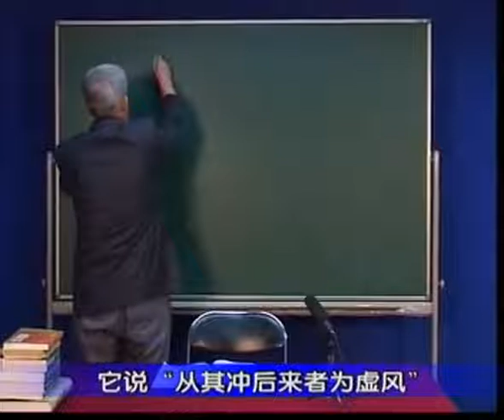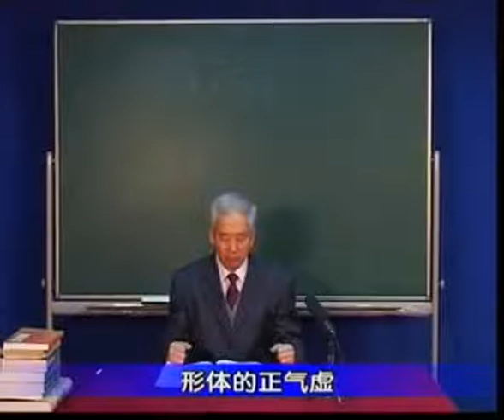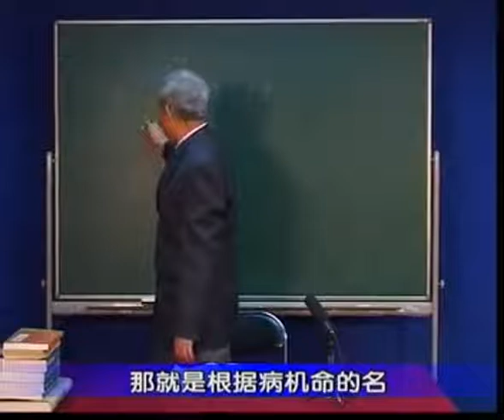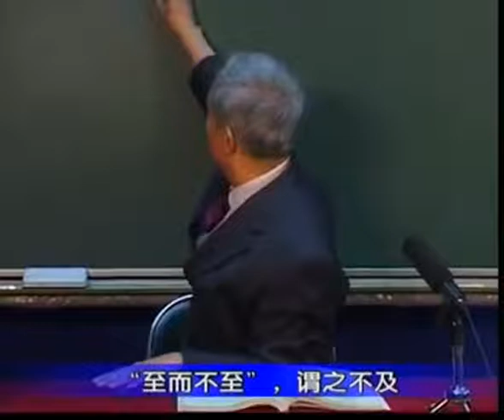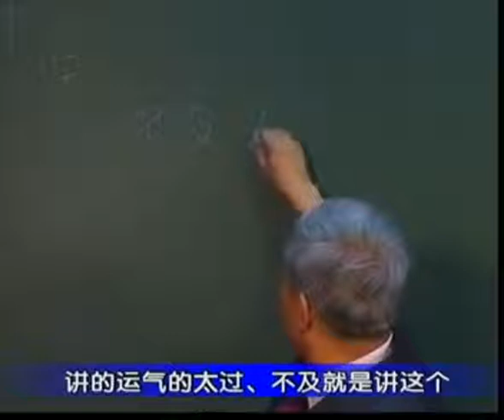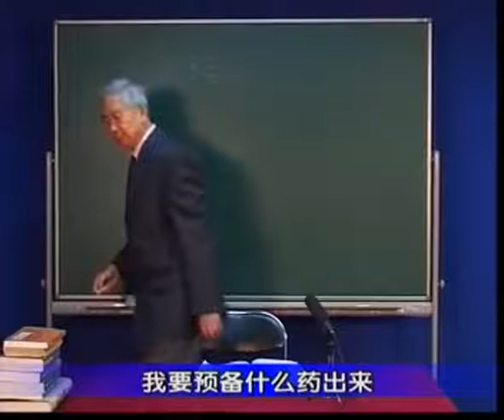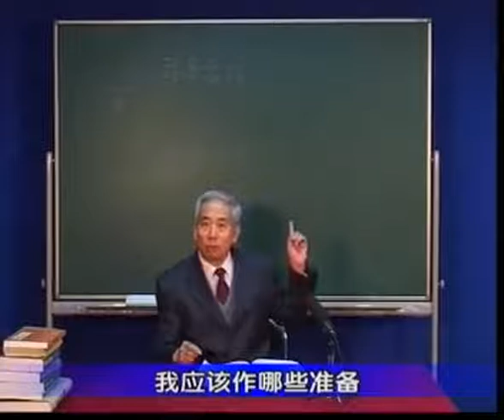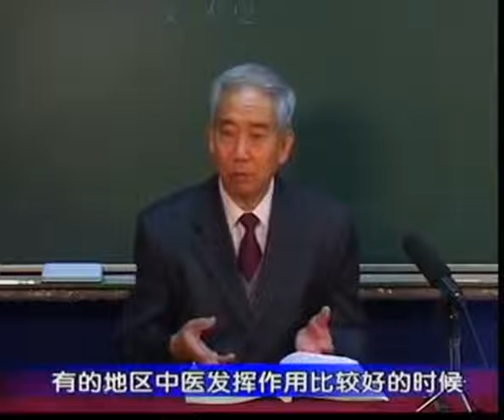《王洪圖講黃帝內經》第四十五集 靈樞·百病始生（十三）中医教学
《王洪图讲黄帝内经》第四十五集  灵枢·百病始生（十三）